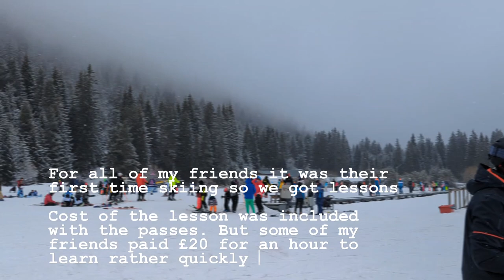Bansko Ski Trip: Vlog of my friend's stag with detailed costs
I went on a ski trip to Bansko Bulgaria, known as a UNESCO world heritage park. The ski experience is beautiful and will cost you half or less than a ski trip to anywhere in Western Europe.

In this video I share why Bansko is a good bang for your buck!! Enjoy:)